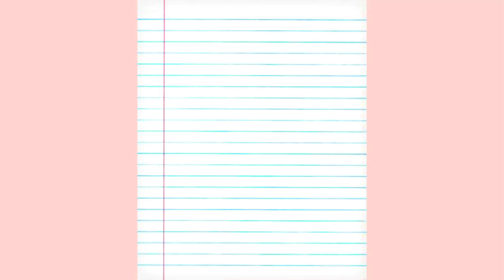BACK TO SCHOOL INTRO TEMPLATE!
please give credit to my channel! i have created this template.